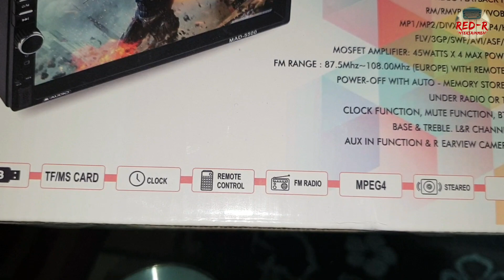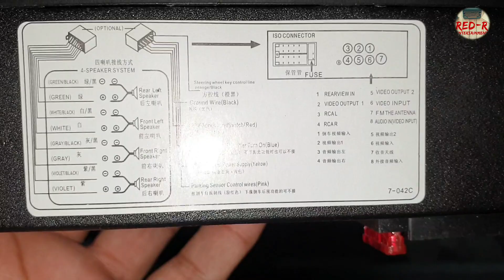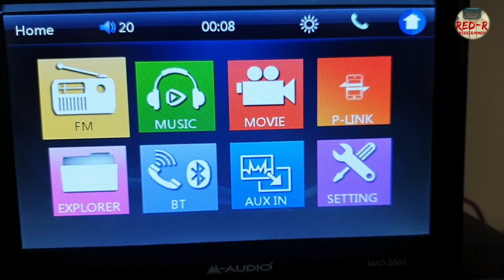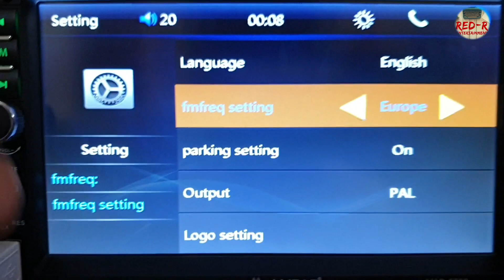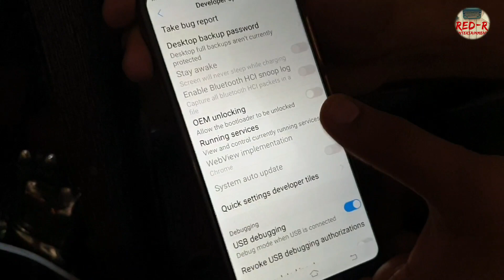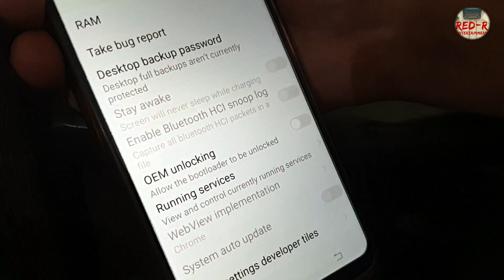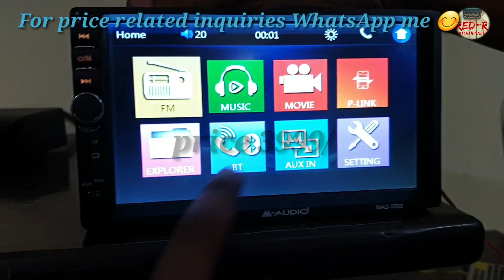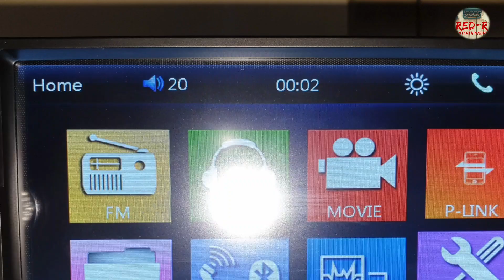M-Audio MAD 5500 full review & undoxing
M- audio mad 5500

Picture quality good
Touch quality good
Audio quality good